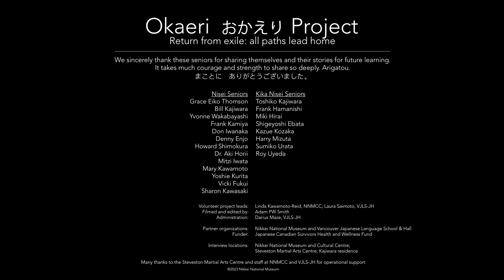Okaeri - Introduction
Okaeri おかえり Return from Exile: All Paths Lead Home

An oral history video project by the Nikkei National Museum & Cultural Centre and the Vancouver Japanese Language School & Japanese Hall.

Okaeri おかえり is an oral history project featuring 21 interviews with Japanese Canadians who lived through the Second World War. It shares individual experiences of the nisei or second-generation Japanese Canadians who lived through internment in Canada, and the kika-nisei, who were also nisei but were uprooted to Japan and later returned to Canada in the 1950s. All life stories share the challenges of survival and what returning home meant to them.

Okaeri おかえり means ‘welcome back home.’